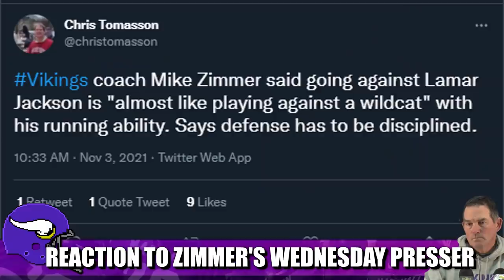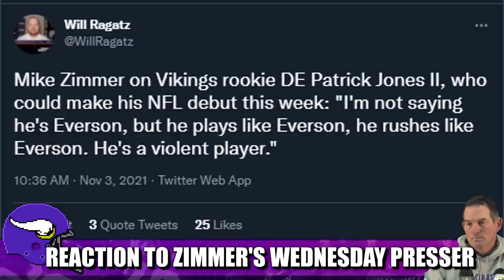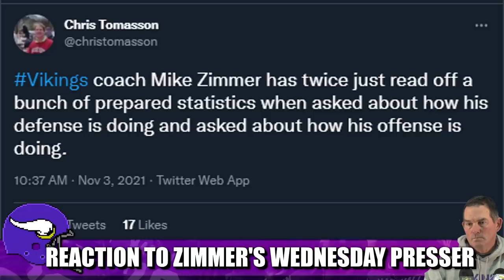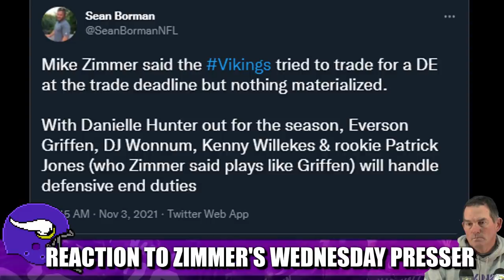Reaction to Zimmer's Wednesday Press Conference + Debut of Zim's Official Song 🔥🔥🔥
Minnesota Vikings head coach Mike Zimmer fed the media jackals on Wednesday ahead of the road test at the Baltimore Ravens. Plus the debut of future chart topping song "Mike Zim Zim Zim Zim".